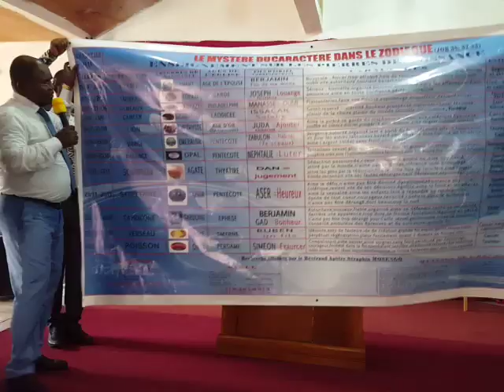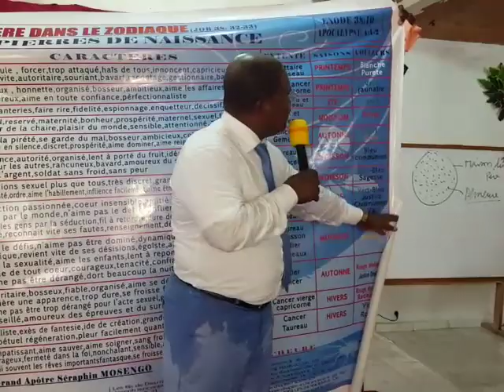La Couronne Incorruptible, port-gentil le dim 17 02 2019 soir